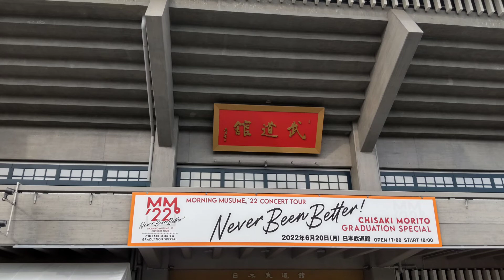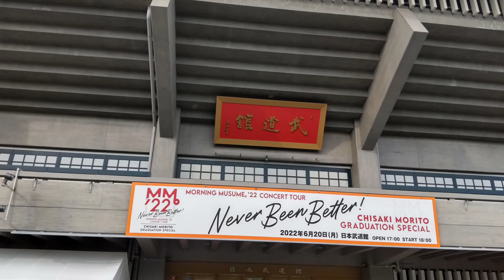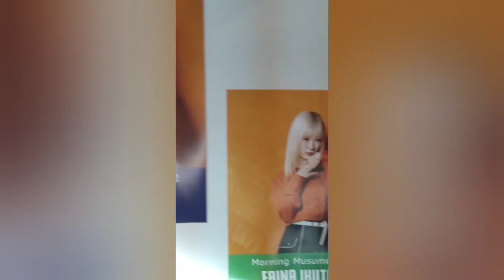だっちの土曜夜SHOW?-ハロプロトーク モーニング娘。'22新曲編-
毎週土曜日 21:15-21:30
池袋FM 【だっちの土曜夜SHOW?】

今回はハロプロトーク
6/8リリース71枚目ニューシングル
「chuchuchu僕らの未来/大人生NeverBeenBitter」
のお話をしてます！！
森戸知沙希ちゃんラストシングル

こちらを聴いて感想はコメント欄へ
だちない をつけてツイートくださると嬉しいです♪
メールお待ちしてますm(._.)m